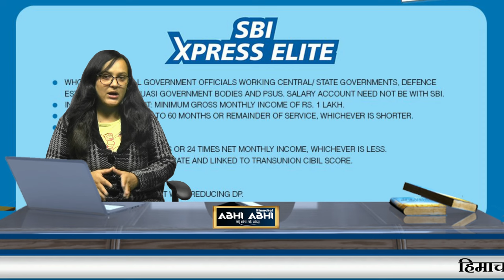SBI Personal Loan | One Missed Call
If you are thinking about taking a loan, then the SBI has brought a big gift for you, which is named Xpress Credit Personal Loan. People of all levels will benefit greatly from this scheme. It has been planned by the State Bank of India that all the customers of SBI can take a personal loan just by giving a missed call. Let us tell you in detail what its process is and how you can get a personal loan just by giving a missed call.